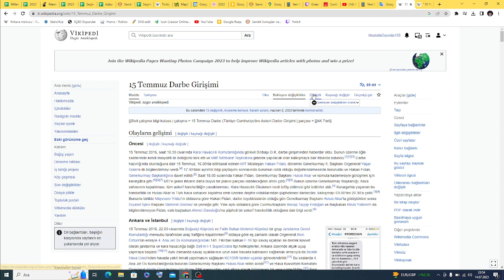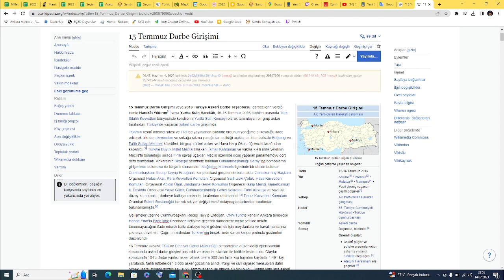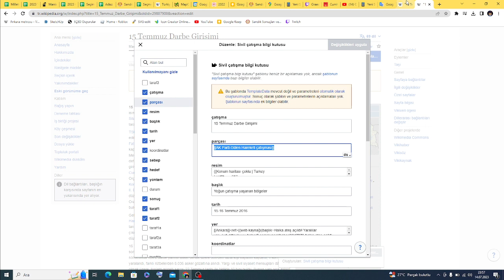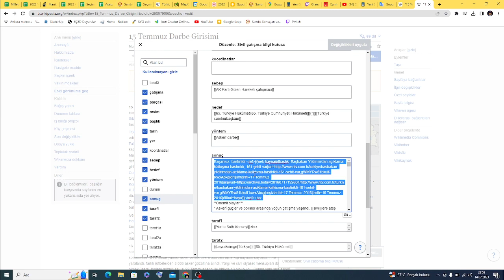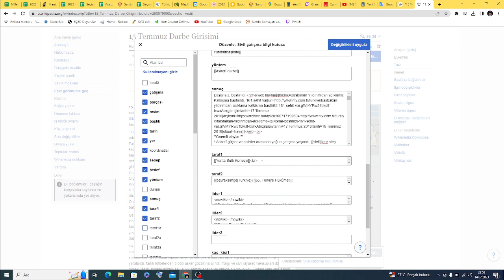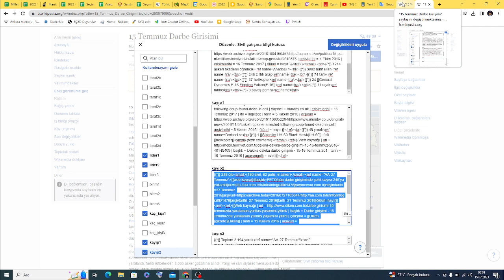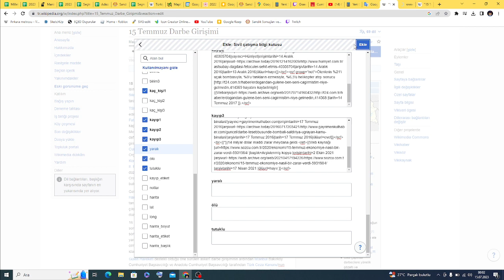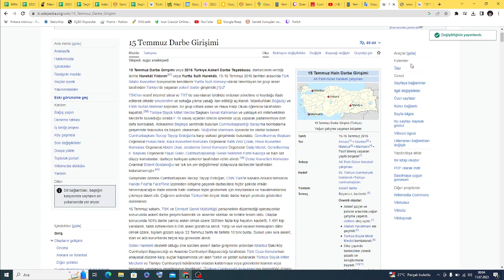15 Temmuz'a özel wikipedi sayfasını düzeltme.